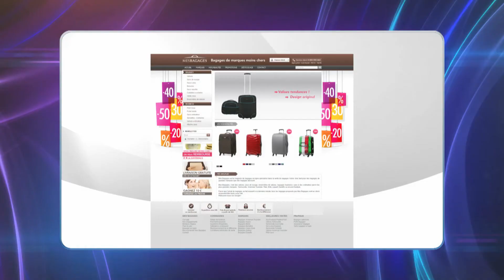Questions pour un champion – Quatre à la suite - 18-01-2017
Revivez l'épreuve du Quatre à la suite du 18 Janvier 2017